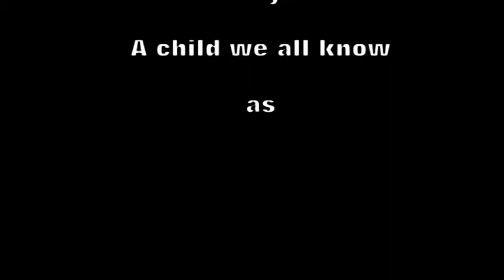Jason Potter his life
A short video of the life of jason potter